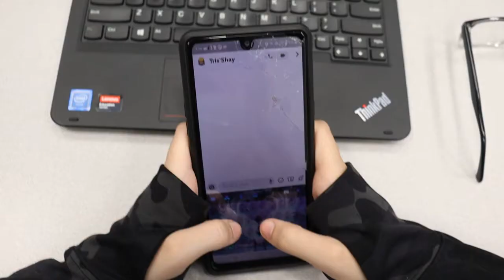Shay's Framing Project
Made by Tris'Shay to practice different types of camera shots AKA framing. Fall 2021.